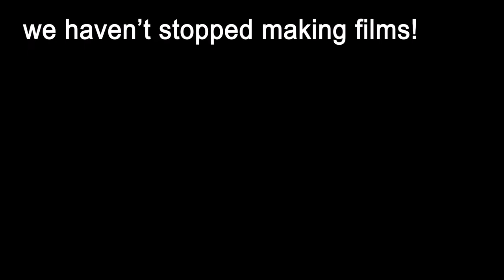Coca Cola Mission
This is the first video we have made in a while so we are a bit of on everything... kinda :P
But it's better than nothing right? yee it is.